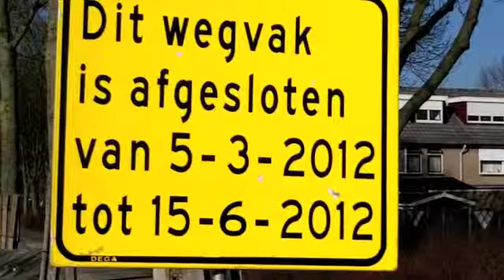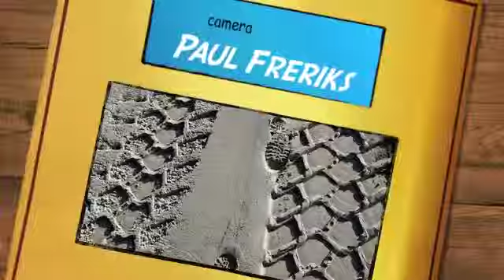Opbreken weg de Methen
De doorgaande weg in Zevenaar nabij woonwijk de Methen wordt hersteld. Voor het gemak maar even een paar maanden afgesloten. De weg en fietspaden worden uitgebroken. Langs de zijkanten betonnen platen gemaakt om toekomstige wortelvorming richting de weg te voorkomen.